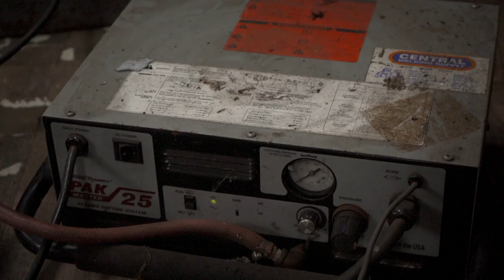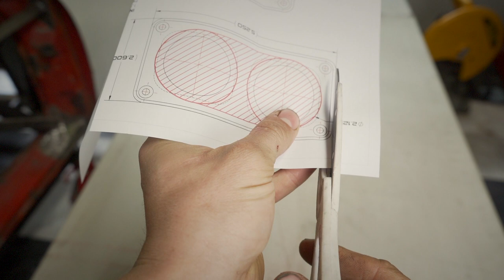Engine Is In! Tube Chassis Race Car build Ep.15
Doge racing cmp video is coming!
..but
This time on ziptied we finally install the motor that was built on previous episodes. The time has come, I'm tired of it sitting on my engine stand, its frankly in the was or else I would've put it off like that doge video.